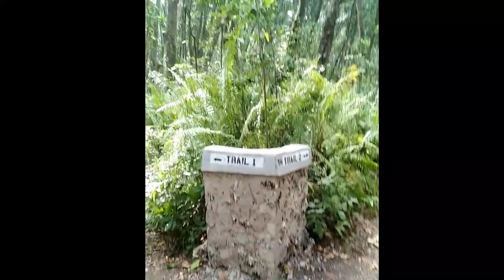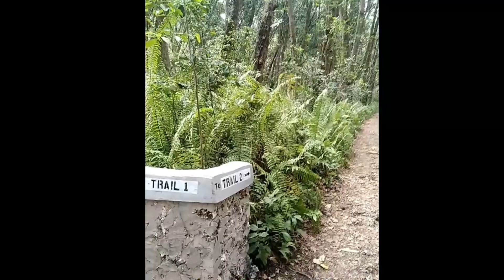maajabu makubwa ndani ya jozani forest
msitu# wa jozani# zanzibar# Tz#